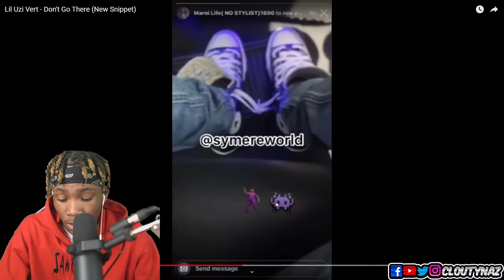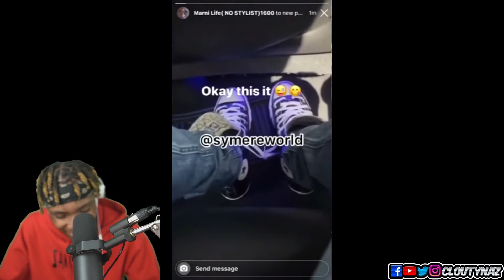Lil Uzi Vert - Don't Go There (New Snippet) [Luv Is Rage 3/Forever Young] | REACTION!